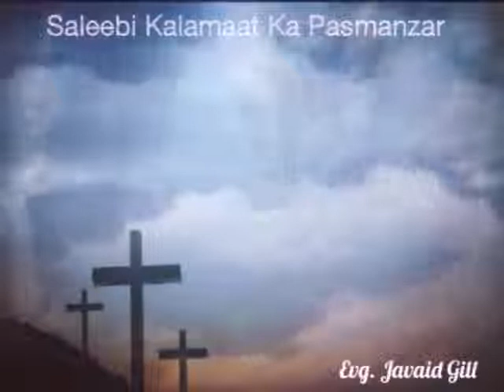SERMON SALEEBI KALMAT KA PASEMANZAR